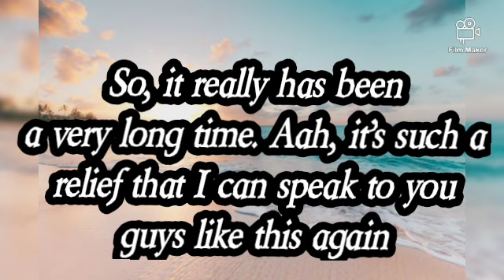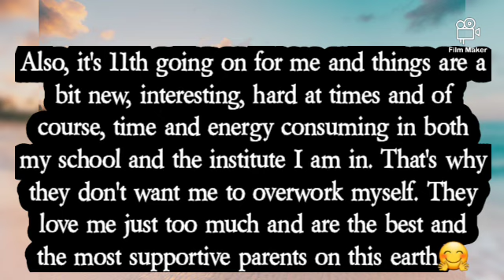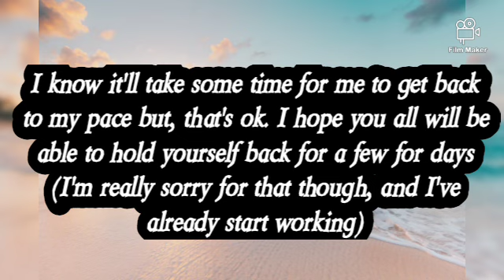I am back...